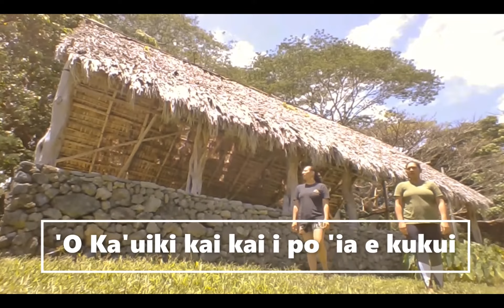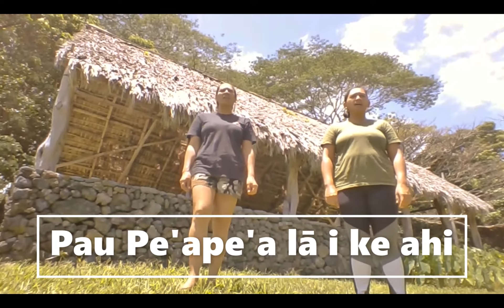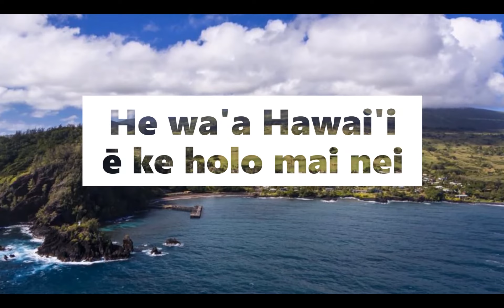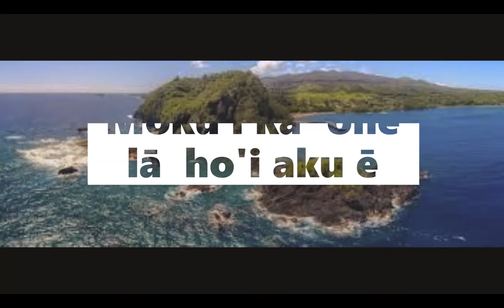Kumu Mililani - Hana No'eau - Papa Hula - Mālie Maui